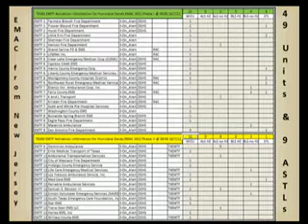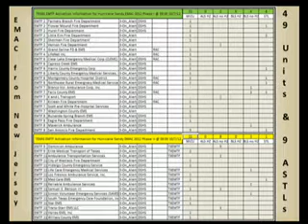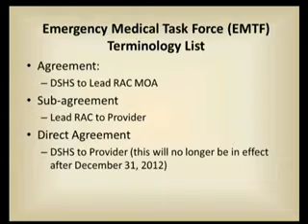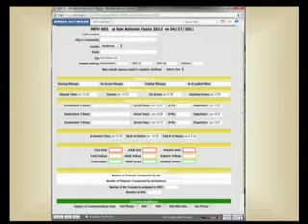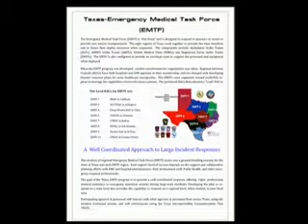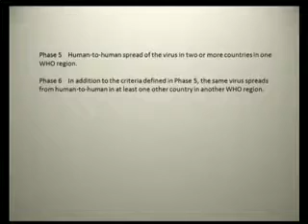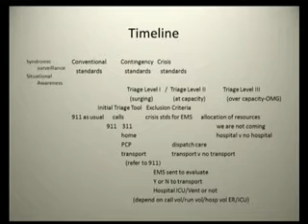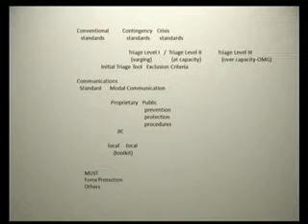Disaster Committee (Nov. 2012)